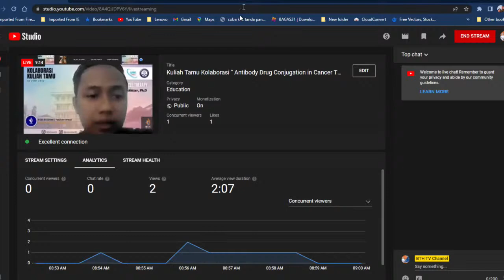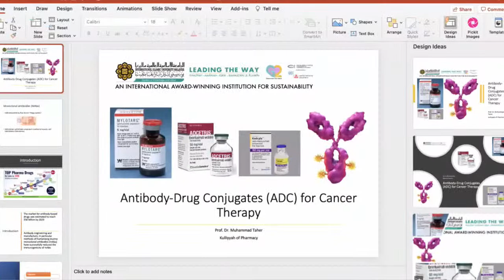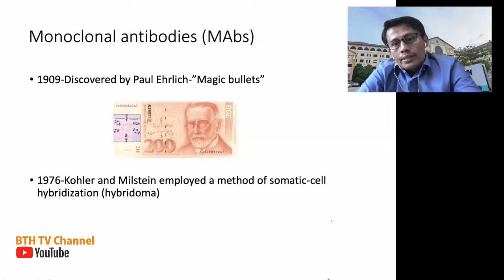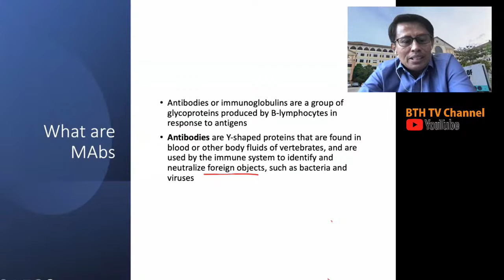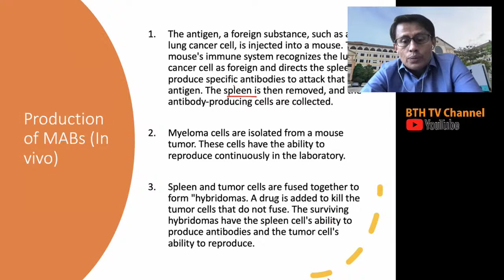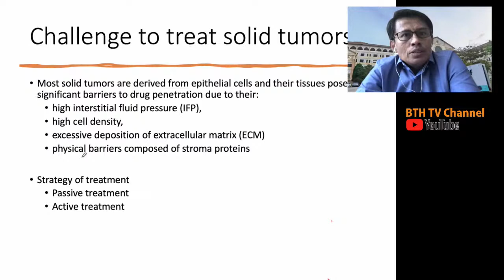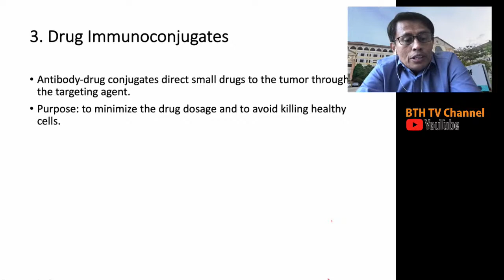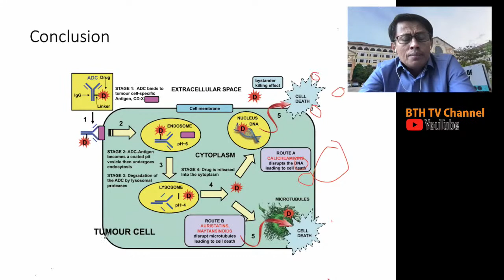Kuliah Tamu Kolaborasi " Antibody Drug Conjugation in Cancer Therapy"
@BTH Channel